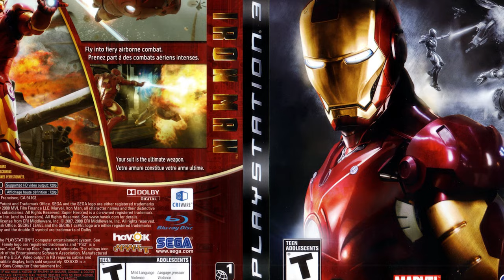This Is Where Iron Man Games Peaked...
This Is Where Iron Man Games Peaked... Today I decided to play one of the classic Iron Man Games.